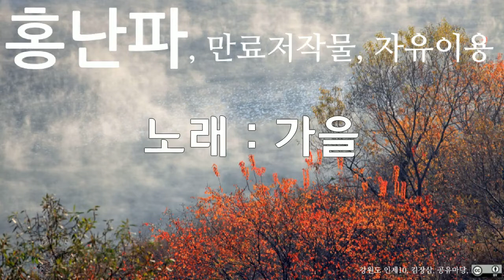홍난파, 가을 1, 10회 듣기, 만료저작물, 자유이용, CC0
저작물명 : 홍난파, 가을 1, 10회 듣기, 만료저작물, 자유이용, CC0
이용조건 : 만료저작물, 자유이용
공표년도 : 미상
창작년도 : 미상
파일유형 : mp3
음원저작물비트 전송속도 : 128kbps
음원저작물 해상도 : 44kHz
저작물 속성 : 1차 저작물
분류(장르) : 음악